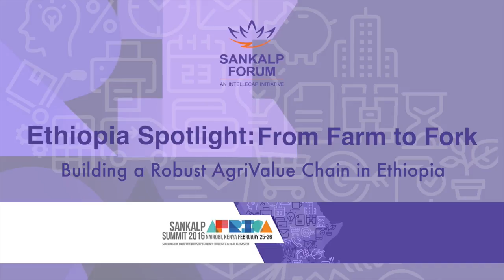Ethiopia Spotlight: From Farm to Fork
Building a Robus AgriValue Chain in Ethiopia
2016 African Sankalp Forum